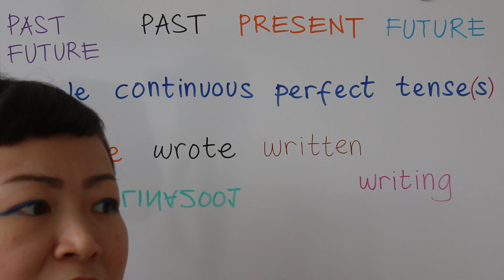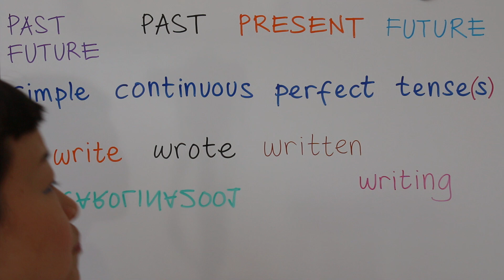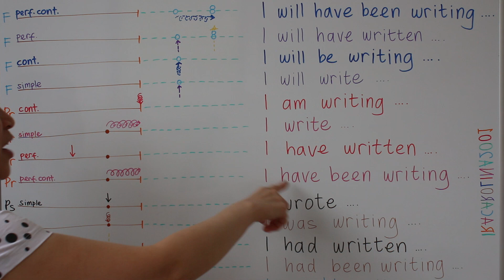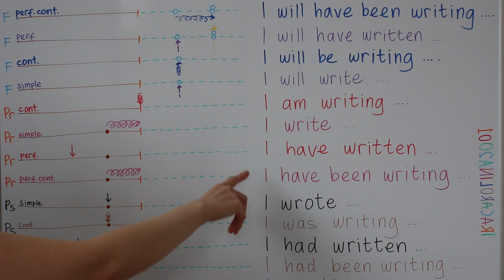HAVE HAS HAD HAVE BEEN HAS BEEN HAD BEEN DID di TENSES BAHASA INGGRIS | POSISI di TIMELINE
HAVE HAS HAD HAVE BEEN HAS BEEN HAD BEEN DID di TENSES BAHASA INGGRIS | RUNUTAN WAKTU POSISI di TIMELINE / GARIS WAKTU TERJADINYA

I / You / We / They : have V3 - had V3 - have been V-ing - had been V-ing
He / She / It : haS V3 - had V3 - haS been V-ing - had been V-ing

BELAJAR BAHASA INGGRIS #45 HAVE HAS HAD DID WAS V-ing WERE V-ing HAVE BEEN V-ing HAS BEEN V-ing HAD BEEN V-ing WHEN WHILE

HAVE HAS HAD HAVE BEEN HAS BEEN HAD BEEN DID di TENSES BAHASA INGGRIS | RUNUTAN WAKTU POSISI di TIMELINE / GARIS WAKTU TERJADINYA [ + TEXT ] durasi 10:03

Belajar Bahasa Inggris #45 [ HAS ] HAD DID WAS V-ing WERE V-ing HAS BEEN V-ing HAD BEEN V-ing WHEN WHILE

TENSES INGGRIS HE SHE IT ssss! IS WAS HAS HAS BEEN Vs | KOTRETAN Subjek I You We They He She It